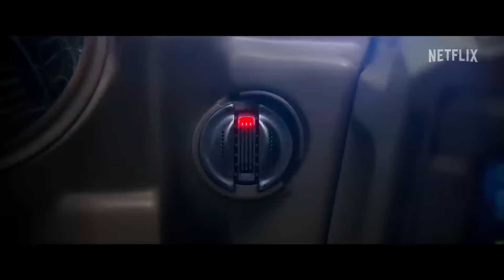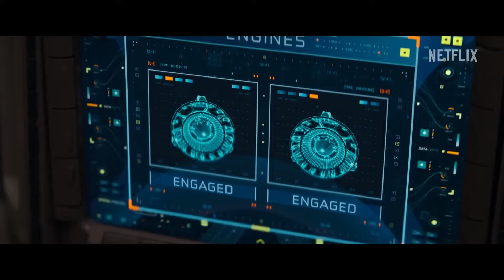‘Atlas’ Full Trailer Starring Jennifer Lopez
Jennifer Lopez is trying to save the earth! The 54-year-old actress plays Atlas Shepard, a brilliant data analyst with a major distrust in artificial intelligence, who joins a mission to capture a renegade robot. But when plans go awry, she has to place her trust into AI in order to save humanity. “Atlas” streams on Netflix May 24.